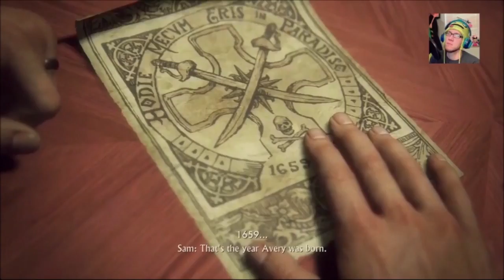Mersker Livestream Highlights: Uncharted 4 - Part 3: One Punch Sam!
What up fellow treasure hunter?! Welcome to the third video of my Uncharted 4 playthrough! This is my first time experiencing this game, so with that said I'm trying not to talk TOO much during cutscenes. I want to know the story just as much as you and I don't want to ruin the experience for both of us!

In this video I get my ass kicked by a girl, Sam keeps thinking he's One Punch Man and we make our way towards the monk's dorm in hopes of doing some keg stands!

Did you enjoy the video, but wish you could chat with me while I play?

If you're not a fan of Twitch that's OK!

Twitter, Instagram and Facebook: @merskergaming